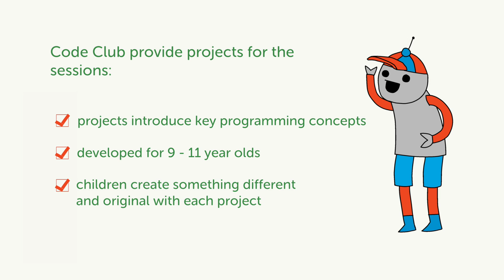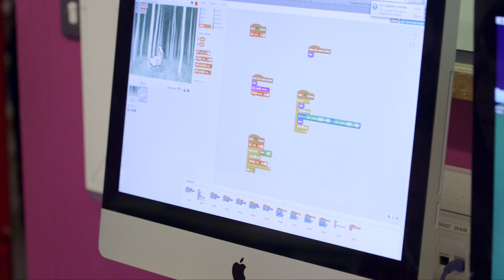Start a Code Club in your school - now 9 - 13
We recently extended our age range to secondary ages up to 13-years-old. So check out the updated version of this video

We visited Y Bont Faen Primary School in Wales to find out more about their Code Club.

Interested to start your own?

Teachers can register with us to set up an after school Code Club, which can be run by with the help of a volunteer or by the teacher.